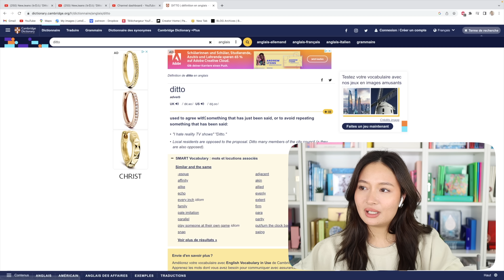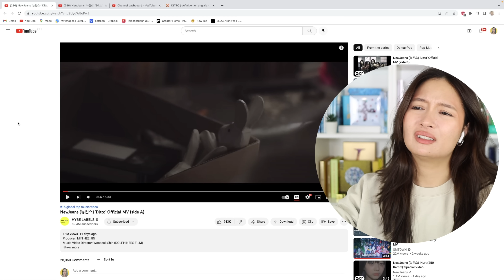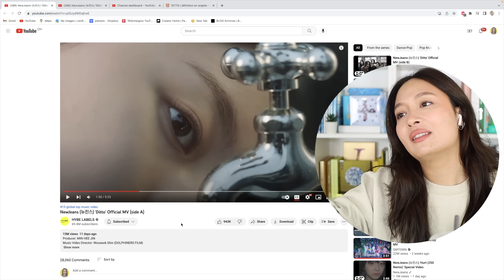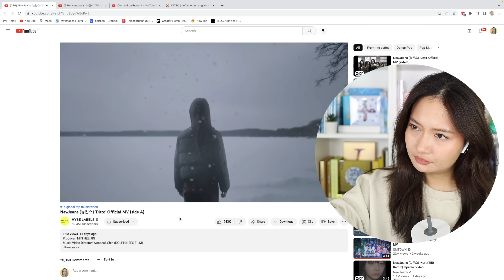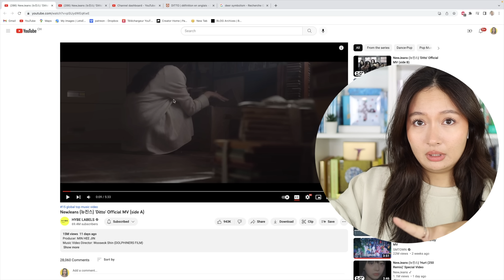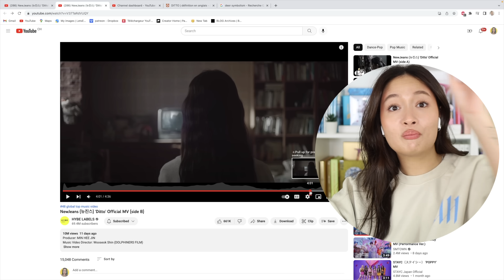NewJeans (뉴진스) 'Ditto' MV (side A & B) REACTION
I know I said that I loved a good theory, lore moment and MV that triggers my mind and makes it tingle but THAT was an experience! I don't think I've been this puzzled by a MV in a really long time? Because I can get away understanding or guessing a few things sometimes but here? It's almost like the more I was trying to unravel the story line and understanding it the more confused I got and so I fell into this infinite loop of questioning without any real ending nor destination? And that's freaks me out! The very first second of the MV kinda look innocent but the underlying creepy feeling cannot me washed away. Even when the song started and it sounded more upbeat, bright and lighthearted, I couldn't move on from that more sinister and creepy feeling that I got initially. The song almost tricks us into believing that everything is sunshine and rainbow when clearly it's not. I really thought that by watching the side B I would have some answers to my questions but I got bamboozled because I ended up with even more questions nsnsnssn This is an never ending mysterious loop that I can't get out of because now, I'm too invested and intrigued, it's haunting me almost! I need answers or I won't be able to move on. This mystery sticks with you and not necessarily in a pleasant way.
And because I was too invested in the story line and trying to decipher whatever the hell was going on here, I couldn't fully appreciate the song in itself. All I can tell you is that it was enjoyable to listen to; I really like how they stretch that last syllable of a word and their voices are also incredibly beautiful here! I'll have to see how the song grows on me in the future though.